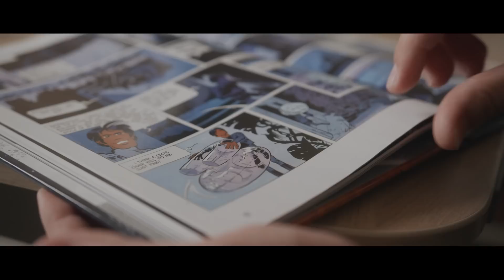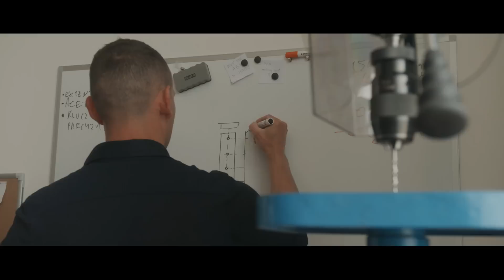Insta360: Think Bold. | Jetson ONE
If, five years ago, you happened to find yourself on the rural roads of Tuscany and you cast your eyes to the sky, you may well have seen something surprising. Rising from the trees not a bird, not a plane, but a "personal flying drone". That’s because here in the picturesque Italian countryside Jetson was working to change travel as we know it.
Now, Jetson’s mission has become a reality. To record the trials and tribulations of building an innovative aerial vehicle, Jetson teamed up with camera company Insta360, with whom we share a belief in bold ideas.

Jetson ONE is the “Flying Car” That Could Make Us All Pilots.

With your support the future of personal aviation begins now!